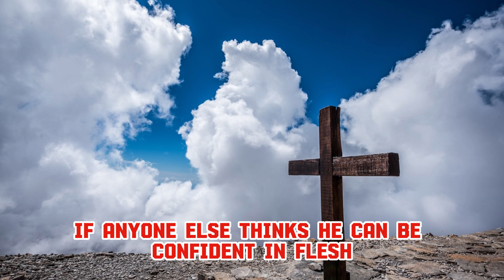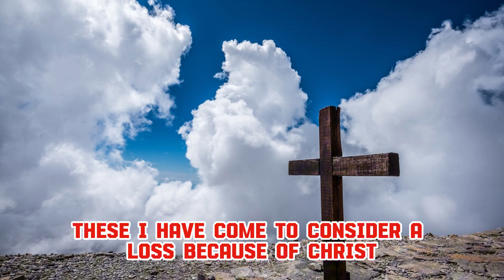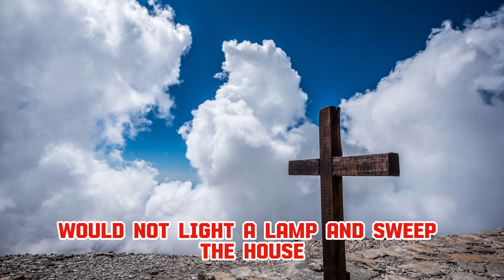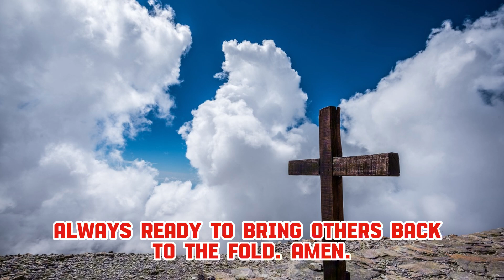Our Daily Prayer #5586 Prayer for 2024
Daily Reading for Thursday November 7, 2024
Reading 1, Philippians 3:3-8
Responsorial Psalm, Psalms 105:2-3, 4-5, 6-7
Gospel, Luke 15:1-10